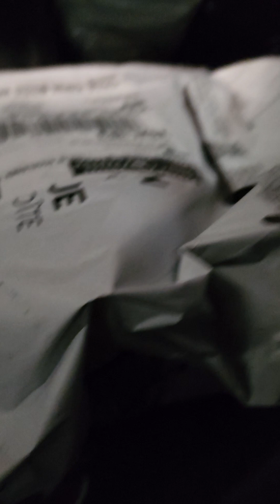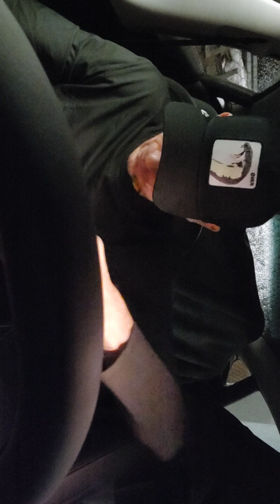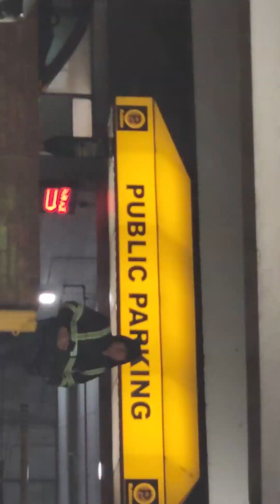The Keg Fort Street Victoria British Columbia 🇨🇦 REVIEW ‼️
Poisoned Again..